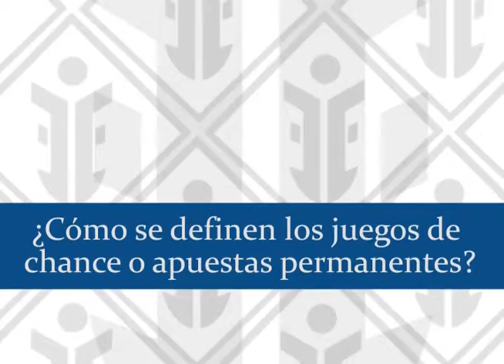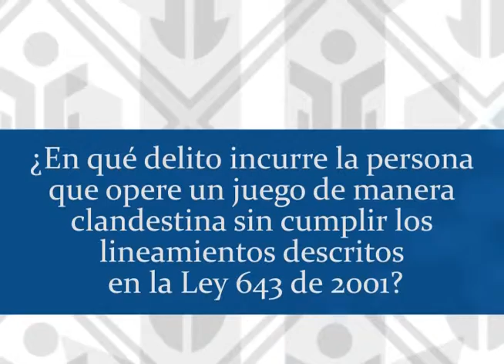Preguntas Frecuentes FECEAZAR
Marco regulatorio